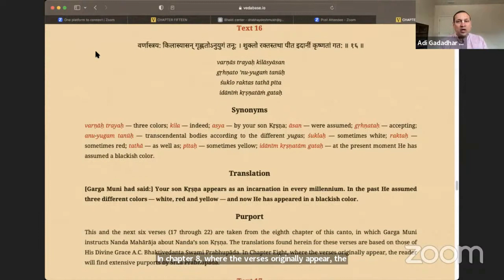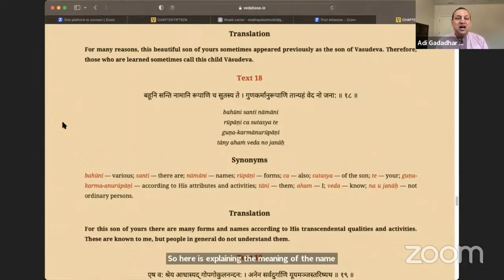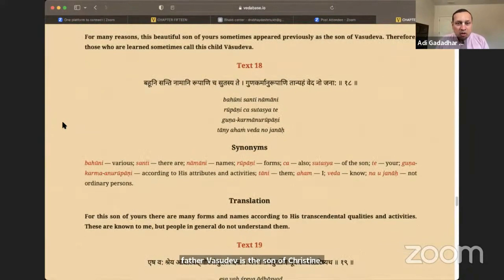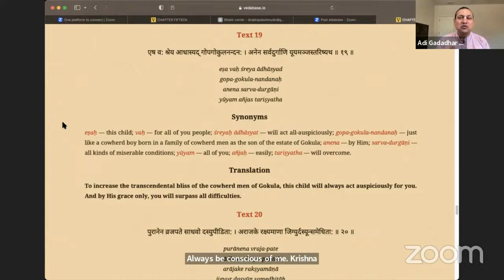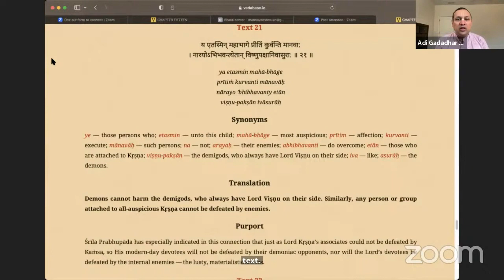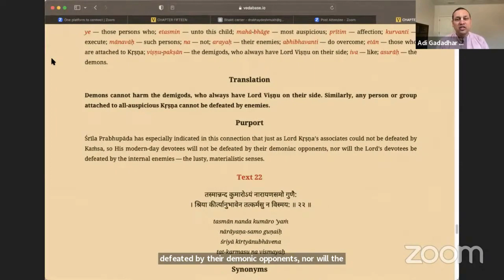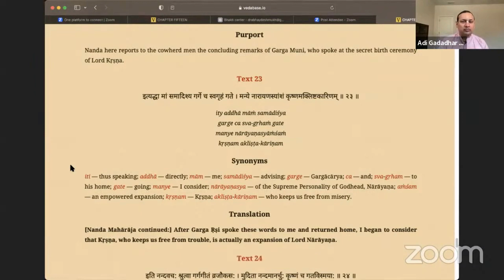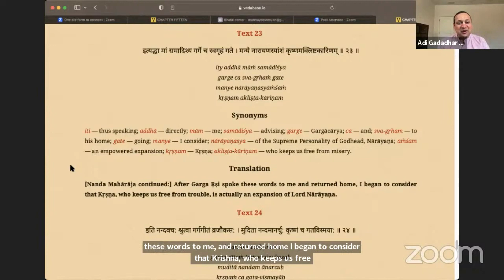Wonderful Kṛṣṇa | SB.10.26.16 to 23 | Bhakti Center | Ādi Gadādhara Dāsa